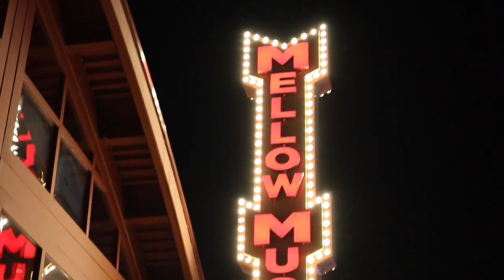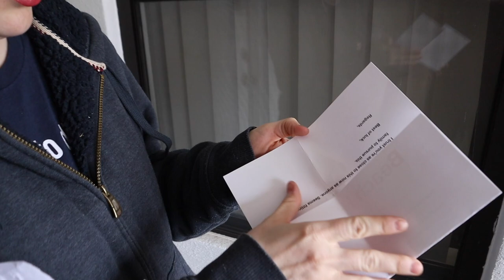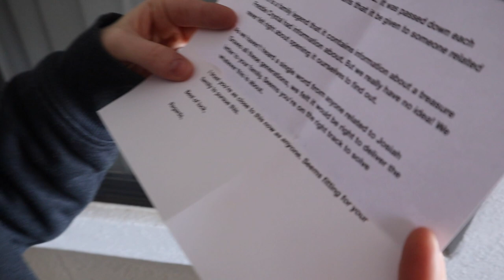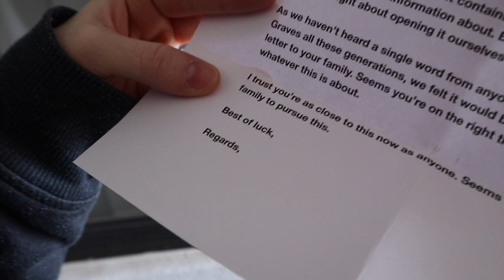Mountain Slide!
We are sliding down a mountain! At Wolfe Mountain outside Branson missouri we're going on an awesome Mountain Slide! This one is SO COOL! They have the track covered with a fine mist which helps us slide down really fast!
Final Thank you and Farewell to Explore Branson for making this whole trip possible!

Michael - age 36 (DAD) - The man of the house. He is the business mind behind most of the families entrepreneurial endeavors. He loves to spend time with his family and his bees!

James - age 13 (SON) - He is growing up very fast. Going through puberty and friends at church are his top priorities at this point.

Corbin - age 11 (SON) - He loves school and playing with his friends! He plays very well with his little siblings and loves to make them laugh and play make believe.

Elizabeth - age 9 (DAUGHTER) - She is so excited to have a little sister! Ellie is sweet and smart and so full of light! She loves to do gymnastics and cartwheels!

Charles - age 7 (SON) - He is so full of love! He is friends with everyone and loves to give compliments and make people laugh with his jokes.

Max - age 3 (Son) - Our youngest boy! He loves to play with his siblings and copy anything they do! He is a great brother and we love his smile!

Honey - age 0 (Daughter) - Our newest addition! See more of the pregnancy and birth videos on Rebecca's vlogging channel!